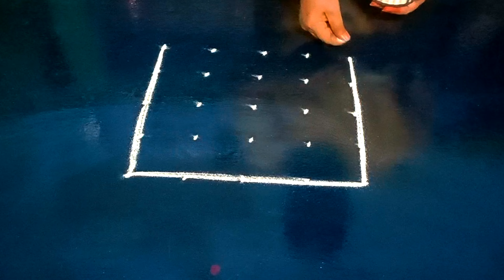Easy Dhanurmasam special rangoli design 🌺 Beginners kolam 🌺 Margazhi kolam@classyrangoli